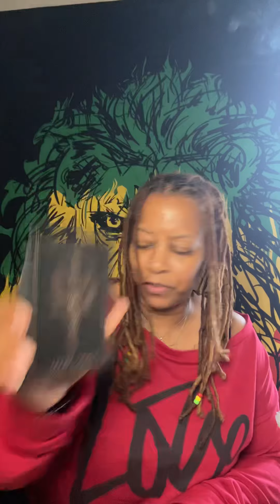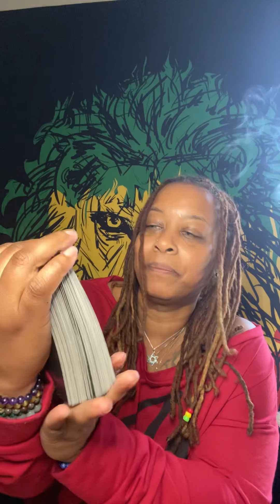Word of the day for September 30 2020